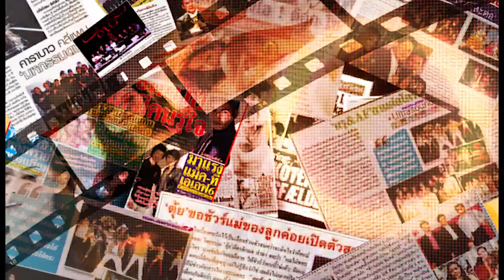มูลนิธิพันธกิจพระพรไทย จับมือ Keziah จัดงาน Beloved Charity Fashion Show and Art Exhibition #1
มูลนิธิพันธกิจพระพร(ไทย) จับมือ Keziah จัดงาน Beloved Charity Fashion Show and Art Exhibition #1